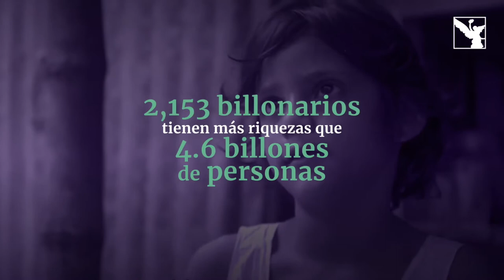DESIGUALDAD GLOBAL - 2153 BILLONARIOS TIENEN MAS DINERO QUE 4.5 BILLONES DE PERSONAS.